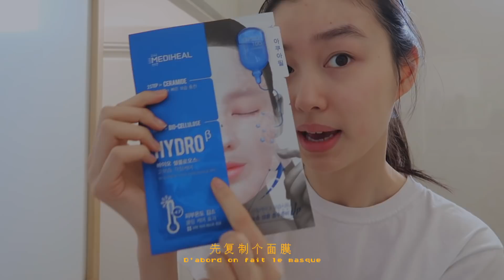how I spend my quarantine - come workout, paint, and bake with me | Estelle Chen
Hope everyone is safe and healthy! What do you do during your quarantine?
What are the next videos you would like to see on my channel?

Xx
Estelle.